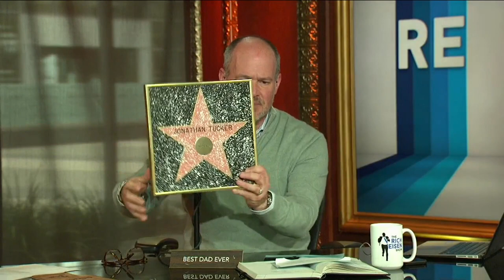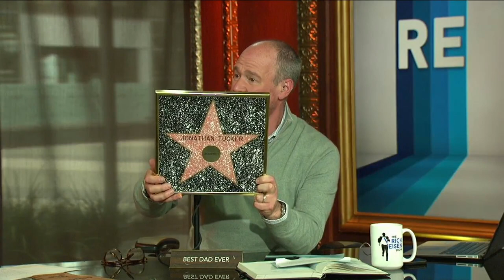Actor Jonathan Tucker Talks NBC’s ‘Debris,’ MMA & More with Rich Eisen | Full Interview | 4/12/21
Actor Jonathan Tucker and Rich Eisen renew their friendly-but-not-so-friendly Yankees-Red Sox rivalry, discuss why the former ‘Kingdom’ star is still in love with all things MMA, his new NBC show ‘Debris’ and if he believes in UFOs, and why he won’t be cutting the cord when it comes to watching sports on TV anytime soon.